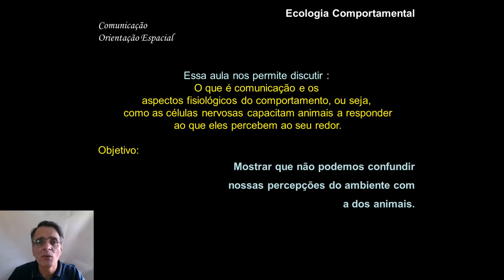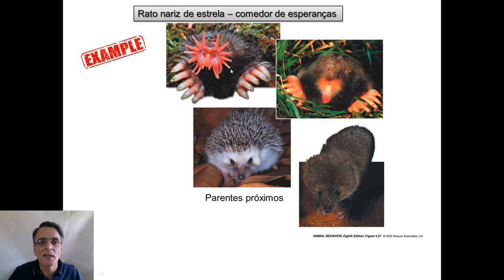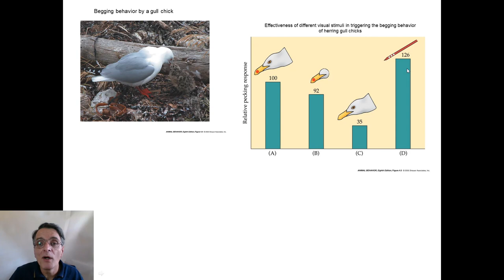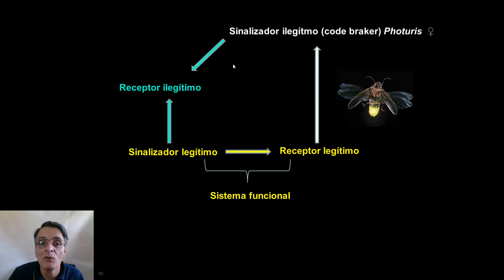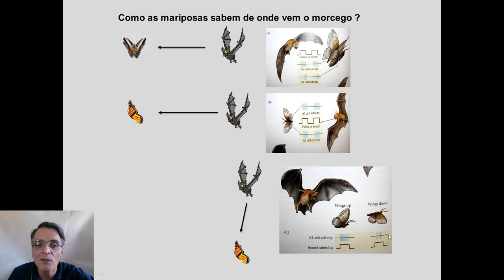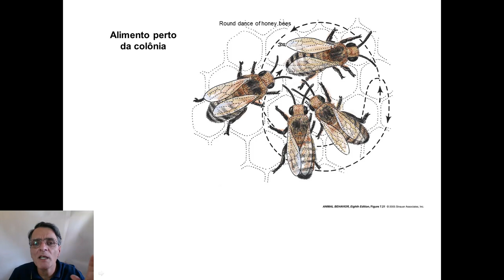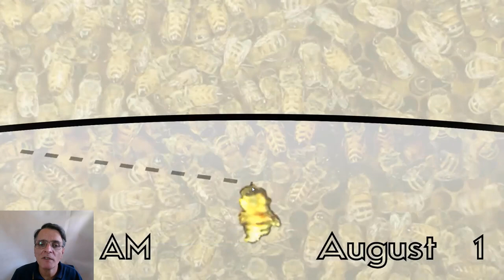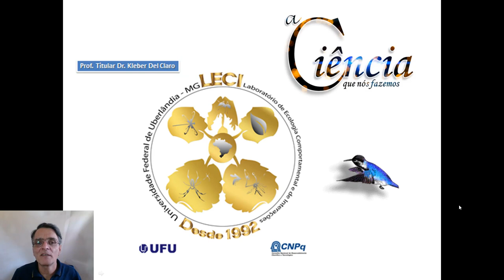Comunicação animal - uma introdução com Kleber Del Claro